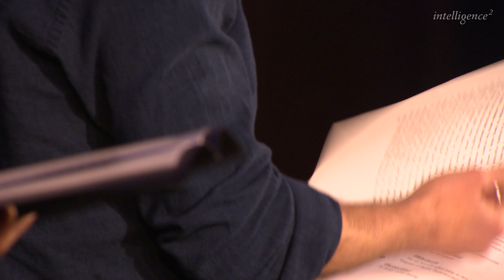Brave New World vs Nineteen Eighty-Four featuring Adam Gopnik and Will Self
The battle between two of the greatest dystopian novels Brave New World and Nineteen Eighty-Four is strikingly urgent in our world of Donald Trump, 'fake news', and technological advances. On the Intelligence Squared stage, we have Will Self arguing for Brave New World and Adam Gopnik arguing for Nineteen Eighty-Four. The debate was chaired by Jonathan Freedland.

Dystopian books and films are in the zeitgeist. Reflecting the often dark mood of our times, Intelligence Squared are staging a contest between two of the greatest dystopian novels, 'Brave New World' and 'Nineteen Eighty-Four'. Each book captured the nightmares of the 1930s and 40s. But which vision looks more prescient to us now in the 21st century? Are we living in George Orwell’s sinister surveillance state? Or in Aldous Huxley’s vapid consumerist culture? To battle it out, we brought two celebrated writers, Adam Gopnik and Will Self, to our stage.

After Donald Trump was elected, it seemed as if 'Nineteen Eighty-Four' had clinched it. The book shot to the top of the bestseller charts. It felt so ominously familiar. In Orwell’s dystopia, the corporate state controls the news, insisting that ‘whatever the Party holds to be truth is truth’. That sounds very like Trump’s ‘alternative facts’, and the war he is waging on the ‘fake news’ media. Orwell imagined two-way telescreens spying on every citizen’s home. Today we have Amazon’s ‘always listening’ Alexa device, while Google, Facebook and the security agencies hoover up our personal data for their own ends. Orwell also described an Inner Party – two percent of the population – enjoying all the privileges and political control. Isn’t that scarily close to the ‘one percent’, reviled for their wealth and influence by anti-capitalists today?

But Orwell’s critics say 'Nineteen Eighty-Four' is a dated dystopia, a vision that died along with communism. The novel that better resonates with our present, they say, is 'Brave New World'. Here Aldous Huxley imagined a plastic techno-society where sex is casual, entertainment light and consumerism rampant. There are pills to make people happy, virtual reality shows to distract the masses from actual reality, and hook-ups to take the place of love and commitment. Isn’t that all a bit close to home? Huxley even imagined a caste system created by genetic engineering, from alpha and beta types right down to a slave underclass. We may not have gone down that road, but gene-editing might soon enable Silicon Valley’s super-rich to extend their lifespans and enhance the looks and intelligence of their offspring. Will we soon witness the birth of a new genetic super-class?

Both these novels imagined extraordinary futures, but which better captures our present and offers the keener warning about where we may be heading?

Brilliant minds, debate, online events, ask your questions. Try Intelligence Squared +

WHAT IS INTELLIGENCE SQUARED+?
Intelligence Squared+ brings you live, interactive events online every week. You can ask your questions to our speakers, vote in live polls and interact with other members of the audience. Your subscription will give you access to multiple events, live and on-demand, featuring the world’s top thinkers and opinion formers.

About Intelligence Squared:

Intelligence Squared has established itself as the leading forum for live, agenda-setting debates, talks and discussions around the world.

Our aim is to promote a global conversation that enables people to make informed decisions about the issues that matter, in the company of the world's greatest minds and orators.